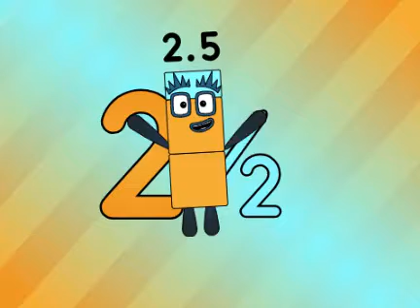Uncannyblocks Band Superstars Different Season 2 Episode 1: 101-110